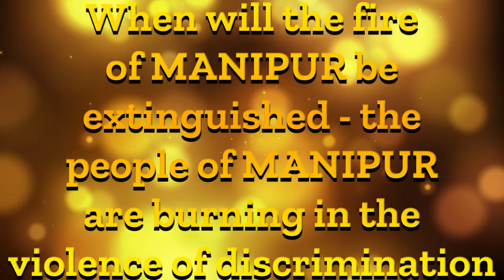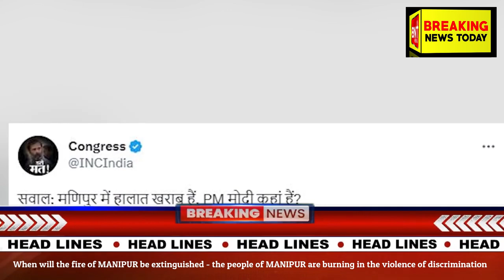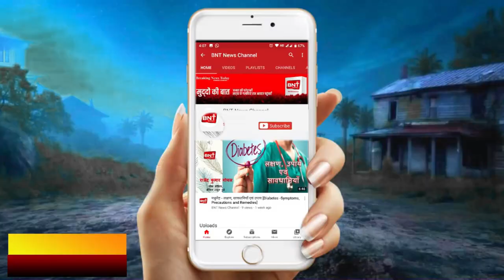खबरें जिनसे है आपको सरोकार